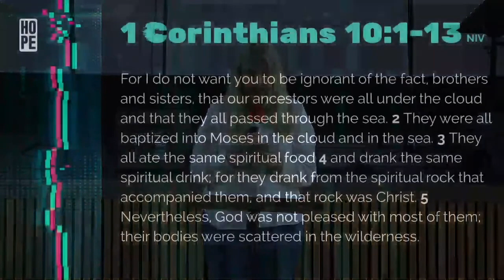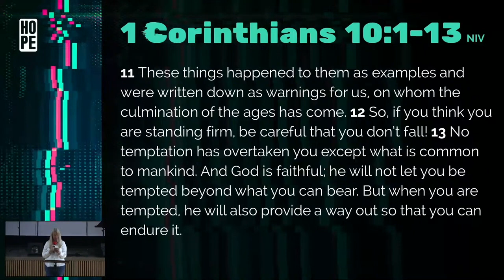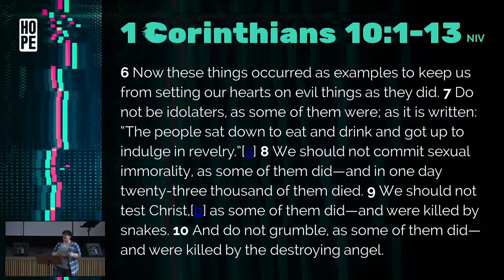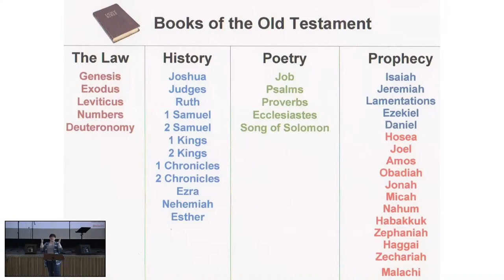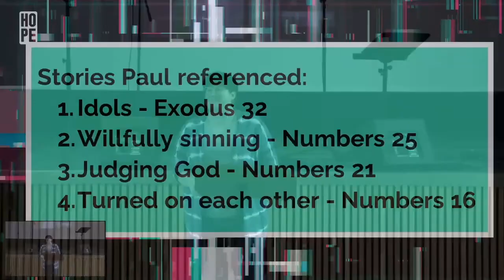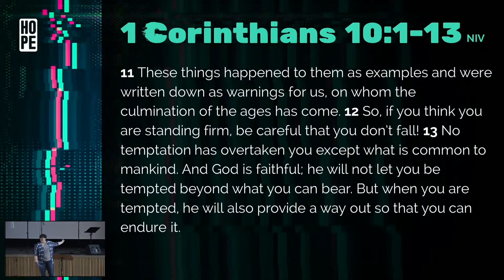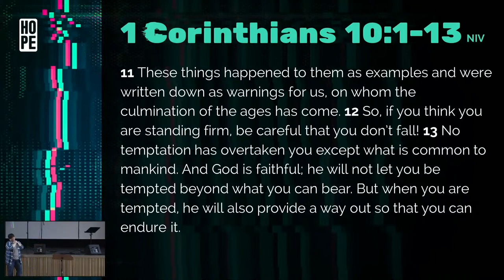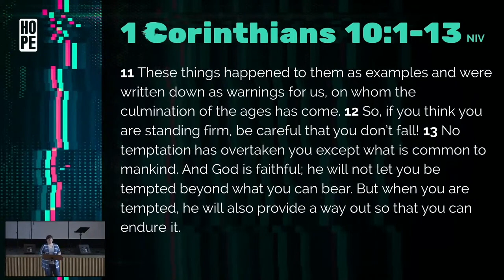Distinct // 14. Learning from dead people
Rachel continues our series, 'Distinct', going through 1 Corinthians.